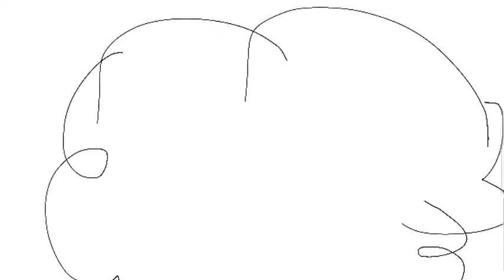Evan and keir the two brats season 5 episode 11 military school